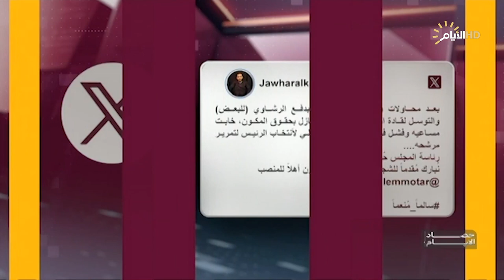برنامج حصاد الأيام مع فرح نبيل ، د. وائل البياتي والنائب ثائر مخيف ود. محمد الخزاعي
الملف الاول
لحسم رئاسة البرلمان .. حراك نيابي لتعديل النظام الداخلي

الملف الثاني
(طوفان الأحرار) .. مركز الاتحاد يحيي ذكرى يوم القدس العالمي

 الملف الاول
هجوم موسكو الدامي .. داعش يتبنى .. وبوتين يتوعد بالرد

الملف الثاني
مجلس الأمن يؤجل .. من يوقف اطلاق النار في غزة؟

الملف الثالث
ماذا يحمل في أجندته؟ السوداني يزور واشنطن في 15 نيسان